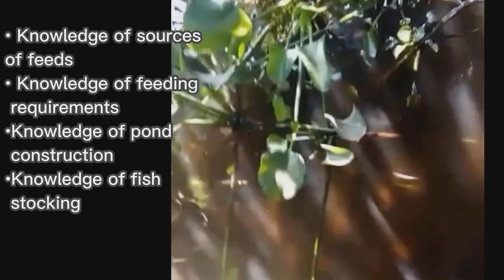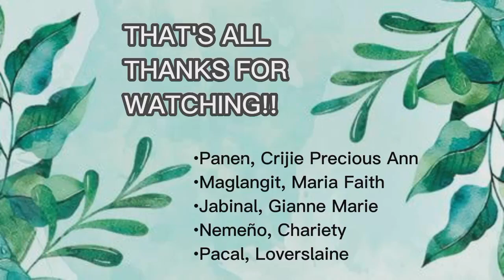TLE 2 - WEEK 8 Requirements of the successful backyard fishpond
Members
•Panen, Crijie Precious Ann
•Maglangit, Maria Faith
•Jabinal, Gianne Marie
•Nemeño, Chariety
•Pacal, Loverslaine